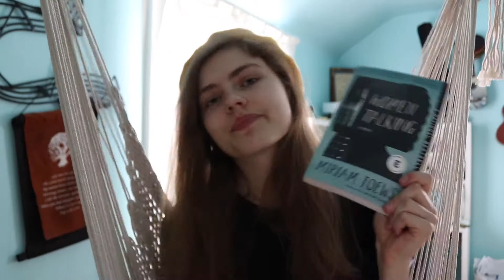The Minutes of Life | Women Talking Book Review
I'm not sure what the purpose behind this challenge is, but I want to force myself to create and ease off the pressure of perfection. Maybe I'll find my niche too? We can only hope...